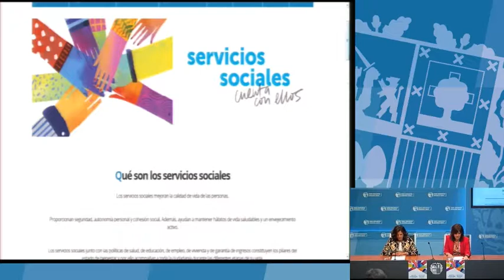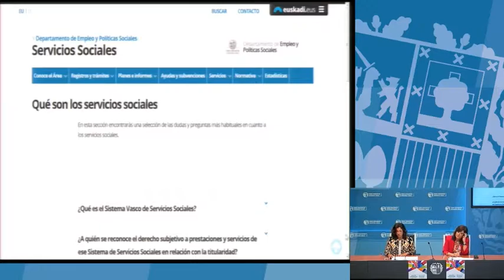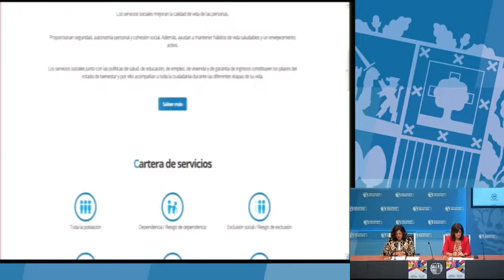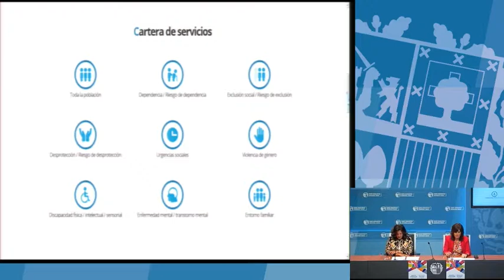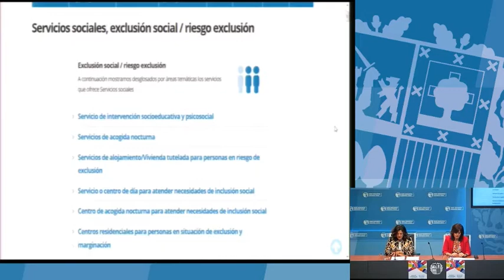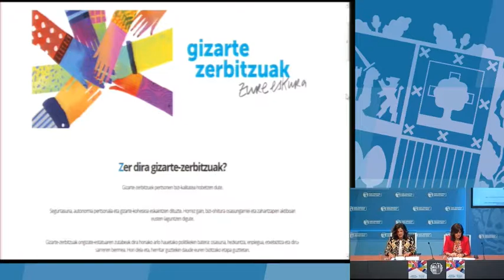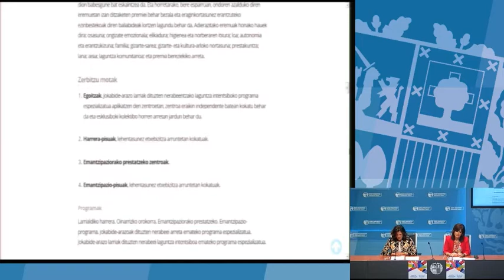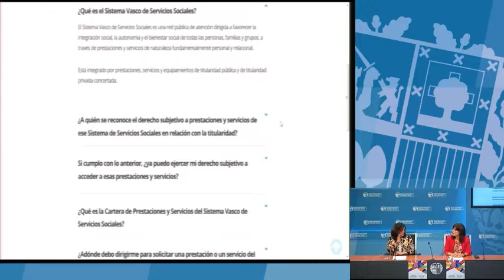Guía web para divulgar el Sistema Vasco de Servicios Sociales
El Departamento de Empleo y Políticas Sociales del Gobierno Vasco ha creado una guía web a través de la que da a conocer el Sistema Vasco de Servicios Sociales y su contenido. Esta web es bilingüe y se puede visitar a través de los siguientes

Eusko Jaurlaritzaren Enpleguko eta Gizarte Politiketako Sailak gida bat sortu du, web forman, Gizarte Zerbitzuen Euskal Sistema eta haren edukia ezagutzera emateko. Web hori elebiduna da eta honako esteka hauen bidez bisita daiteke: